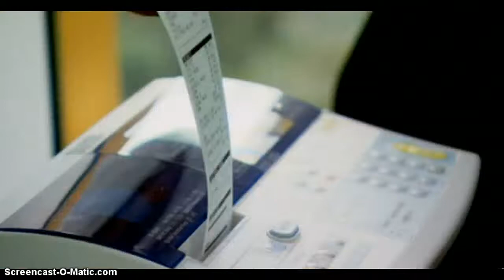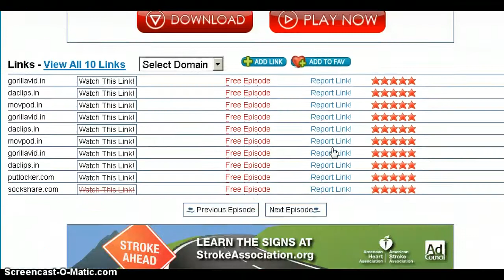Diabetic improves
part 2 of the Food Hospital, Season 1 Episode 1 after 6 weeks on a diet.